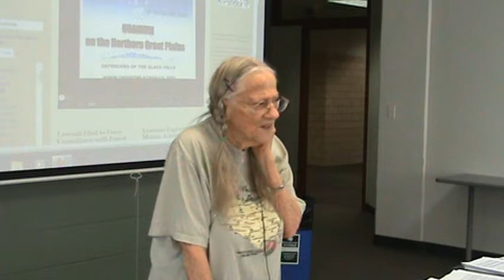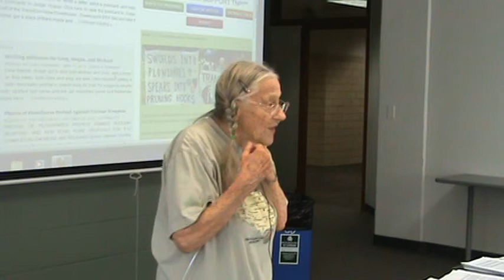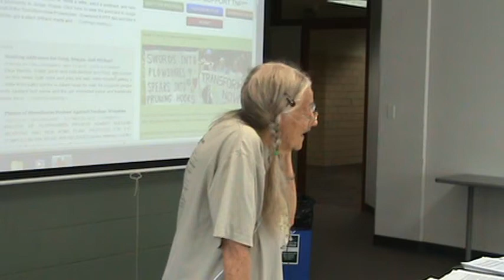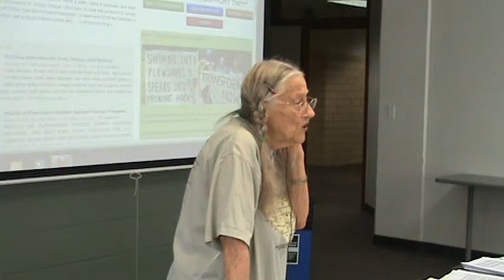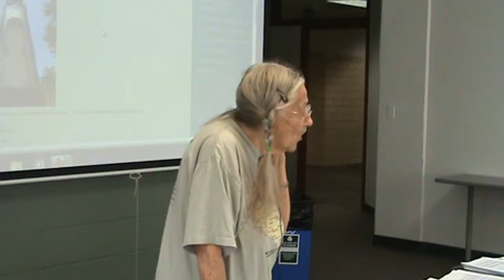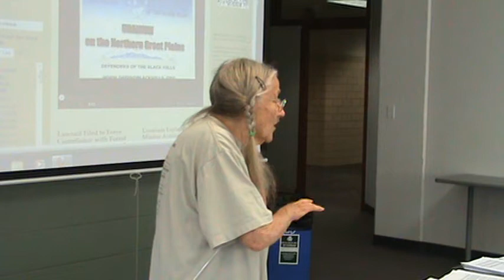WILPF Nuclear Free Future Workshop (part 1)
Carol Urner and participants, 8/8/2013 Democracy Convention